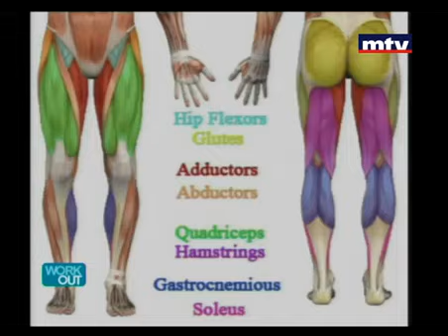MTV Lebanon Workout 21 10 2013